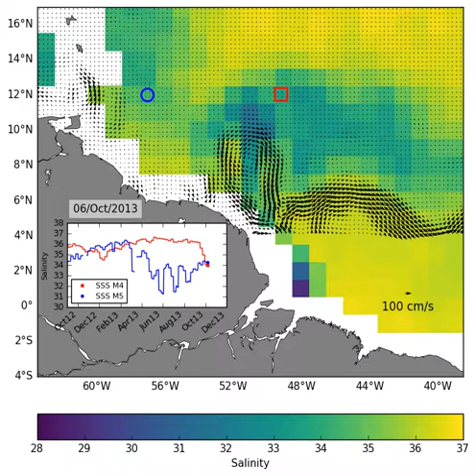Sea Surface Salinity from Aquarius satellite & geostrophic velocity anomaly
Daily images of Sea Surface Salinity (SSS) estimated from satellite (Aquarius mission) observations (contours), overlapped by the absolute geostrophic velocity (black vectors) calculated from altimeter satellite data (Aviso product) for the Western Equatorial North Atlantic (WENA) region. The blue and red lines displayed in the inset panel represent the time evolution of SSS at the locations of M5 (blue circle) and M4 (red square) moorings, respectively.

The images span from September 1th 2012 to December 1th 2013, covering the deployment period of the sediment traps.

This animation is made by: Dr. Leandro Ponsoni